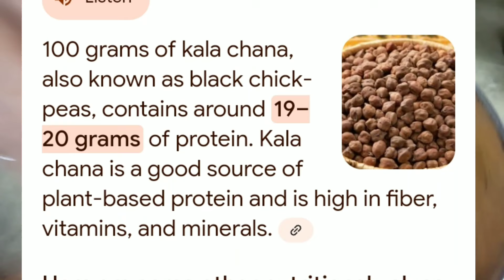বহু ৰোগৰ ঔষধ কিন্তু ভাজি খাবলৈ তামাম সোৱাদ ছেংমৰা শাক।sengmora haakor recipe। Assamese local recipe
বহু ৰোগৰ ঔষধ কিন্তু খাবলৈ তামাম সোৱাদ ছেংমৰা শাক।sengmora haakor recipe। Assamese local recipe ।
ছেংমৰা শাকৰ উপকাৰীতা :(১). অৰ্শ বা কেঁচুমুৰীয়া (piles) ৰোগত চেংমৰা খালে সুফল পোৱা যায়। ইয়াত প্ৰচুৰ পৰিমাণে আঁহ (dietary fiber) থাকে যিয়ে পেট খোলোচা কৰাত সহায় কৰে।

(২). প্ৰচুৰ পৰিমাণে এন্টিঅক্সিডেন্ট আৰু আঁহ (dietary fiber) থকা বাবে মেদবহুলতাৰ সমস্যাত উপকাৰী । মেদবহুলতাত ভোগা লোকে মাজে সময়ে চেংমৰা শাকৰ ব্যঞ্জন খোৱা উচিত।

(৩). স্বাদত অলপ তিতা হোৱাৰ বাবে  ই ৰক্তশোধক আৰু কৃমিনাশক। আমাৰ শৰীৰৰ চলি থকা বিপাকীয় ক্ৰিয়া  (metabolism) সমূহত কিছুমান অলাগতিয়াল বৰ্জ্য পদাৰ্থৰ(toxins) সৃষ্টি হয় যিবোৰ শৰীৰৰ বাবে অপকাৰী। চেংমৰা এনে এবিধ ঔষধি উদ্ভিদ যিয়ে শৰীৰৰ পৰা এই টক্সিনচ (toxins) ওলাই যোৱাত সহায় কৰে।

(৪). ডায়েবেটিচ আৰু উচ্চ ৰক্তচাপত ভোগা ৰোগীয়ে চেংমৰা খালে উপকৃত হয়। চেংমৰাই ডায়েবেটিচ ৰোগৰ পৰা হ'ব পৰা জটিলতা সমূহৰ পৰা শৰীৰক ৰক্ষা কৰে।

(৫). এন্টিঅক্সিডেন্ট আৰু আঁহ থকাৰ বাবে লিভাৰৰ বিভিন্ন সমস্যাত ই খুবেই উপকাৰী। ই বিভিন্ন প্ৰকাৰৰ এঞ্জাইমক সক্ৰিয় কৰি পাচনতন্ত্রৰ কাৰ্যক্ষমতা বৃদ্ধি কৰে।

(৬).  বিভিন্ন প্ৰকাৰৰ স্ত্রীৰোগত চেংমৰা উপকাৰী। মাগুৰ, শিঙি মাছ দি বনোৱা চেংমৰা শাকৰ জালুকীয়া এবিধ ঔষধি ব্যঞ্জন। তিৰোতাসকলে সুস্বাস্থ্যৰ বাবে মাজে সময়ে এই ব্যঞ্জনসমূহ খোৱা উচিত

আধুনিকতাৰ পৰশত  ঔষধি গুণসম্পন্ন পৰম্পৰাগত থলুৱা ব্যঞ্জনসমূহ আমি খাবলৈ পাহৰি গৈছো। তাৰ ঠাইত বিদেশী ব্যঞ্জনৰ জুতি ল'ব ধৰিছো আৰু নিজকে ৰোগীয়া কৰিছো। ইয়াৰ বাবে আমিয়েই জগৰীয়া। গতিকে সকলোৱে পুনৰ এইবোৰ থলুৱা খাদ্যক আদৰি লওক আৰু নিৰোগী হৈ সুন্দৰ জীৱন যাপন কৰক।

বি:দ্ৰ: লেখনিটোত থলুৱা খাদ্যৰ থুলমূল আভাষ দিবলৈ মাথো চেষ্টা কৰা হৈছে। গেছ বা এচিদিত ভোগা লোকে চেংমৰা বা অন্য তেনে পাতশাক খাওঁতে অলপ সাৱধান হোৱা উচিত।

Hi friends welcome to Atumonis kichen Assapmese. Eai videot ami sengmora haakor simple vaji ekhon bonaisu. Asa koru val pabo apunaluke .